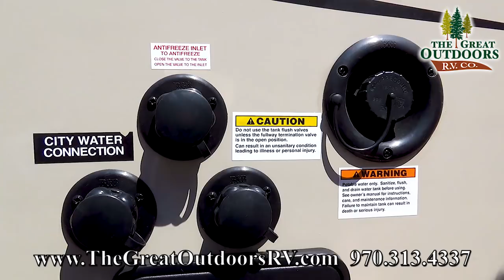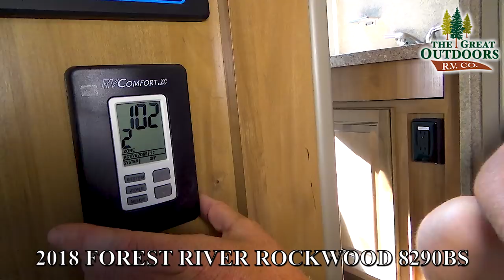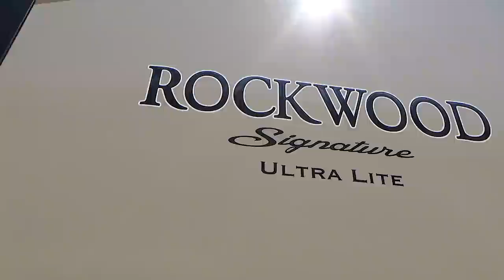New 2018 ROCKWOOD 8290BS Outside Kitchen Rear Main Kitchen Fifth Wheel RV Camper Colorado Dealer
Latest Price and info!

The Rockwood Signature Ultra Lite 8290BS is Rockwood’s newest addition to their fifth wheel family. The living room has high-quality theater seating facing the TV and fireplace. The freestanding table with four chairs for your dining space is elegant and functional. The kitchen has a large Corian countertop with storage space underneath. The bathroom has a 60 x 30 walk-in shower dome. The master bedroom features a true walkable queen bed and wardrobe closet for your clothes. There is a large pass-through storage compartment for all your gear on the front of the camper. The Rockwood 8290WS also has powered landing legs for easy setup.

Dry Hitch Weight 1,712 lbs
Dry Ship Weight 9,591 lbs
GVWR 11,712 lbs
Cargo Carrying Capacity 2,121 lbs
Exterior Length 33ft. 10in.
Exterior Height 13ft. 0in.
Exterior Width 96in.
Awning Size 10 ft. & 12 ft.

Searching for directions?
Address: 3511 West Service Road Evans, CO, 80620
The Great Outdoors RV is a Colorado RV dealership located in Evans, a small town located just 50 miles northeast of Denver, on the southern end of Greeley, Colorado.

RV dealer offering New & Used RVs, Fifth Wheels, Travel Trailers, Toy Haulers, Expandable, and Pop-up Campers for sale.

At The Great Outdoors RV Service Center our goal is to provide you fast, friendly, and excellent service, getting you back in your RV as quickly as possible.

 With several accreditations and direct partnerships with major industry giants such as Onan, Dometic, Winegard, RVIA, Gerard Awning, Winnebago Electricity, and L.P. Gas, our RV Repair Center team includes professionals who have earned Master Tech Certification and carry over 50 years of combined experience in the RV industry! The Great Outdoors RV Service Team can correctly and efficiently provide you with a variety of RV-related upgrades and repairs on ALL RV MAKES AND MODELS.

outdoor adventure options in Travel Trailers, Fifth Wheels, Toy Haulers, and Pop-Up Campers. We are one of the largest RV dealers in the Tri-State area for Colorado, Wyoming, and Nebraska. Start creating memories of a lifetime and find your weekend today.

 At The Great Outdoors RV,  we know that you have several choices when it comes to purchasing a new or used RV and choosing a location to maintain or purchase quality parts for your investment. So what sets our store apart from the rest? Our full-service Colorado RV dealership location offers an excellent selection of New and Used Travel Trailers, Toy Haulers, Fifth Wheels and Pop-up campers.

As a family owned and operated business that has proudly served Evans/Greeley and the surrounding communities since 2005, we continually strive to build long-term client relationships built on mutual trust and respect.

We take pride in offering the best RV and Camper products and RV Service, as well as the lowest prices in Colorado and Southern Wyoming. We carry the all of the top brands including Rockwood, Stealth, Cedar Creek, Vengeance, and Wildwood.

Finance Your New or Used RV, Travel Trailer, Camper or Toy Hauler With Ease At Colorado’s Best Dealer.

 The finance team at The Great Outdoors RV has years of experience and access to one of the largest networks of lenders who offer flexible rates and terms that can fit most budgets and credit situations that include good to bad credit profile scenarios.

We invite you to start the application process from the comfort of your home by completing our secure and encrypted online RV Finance application. One of our RV Finance team members will contact you shortly to discuss your application.

 RV Finance and Loan Services Provided by The Great Outdoors

RV: Competitive rates from national lenders, local banks, and credit unions.

Quick approvals for any credit situation including good credit,  no credit, bad credit, divorce, bankruptcy, collections and much more!
Value-added services to protect your recreational vehicle investment.

Extended RV warranty programs

Video By Octavio A (AKA Octo)